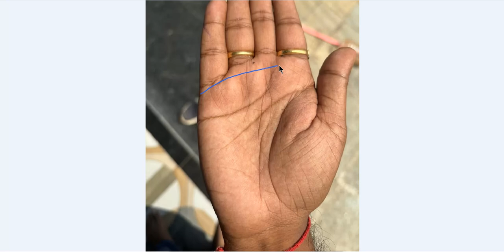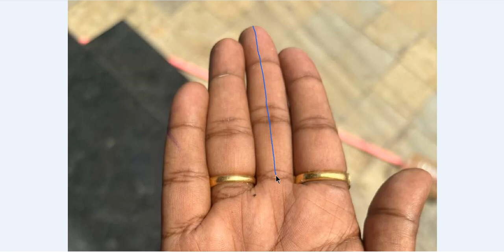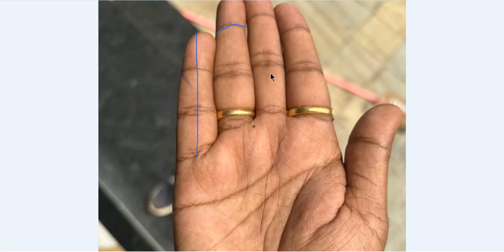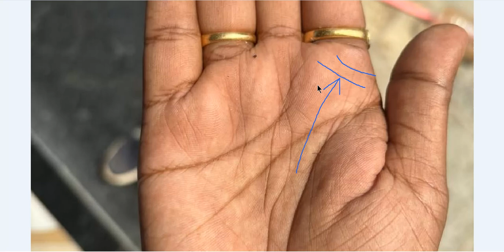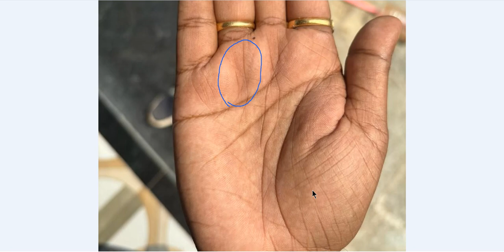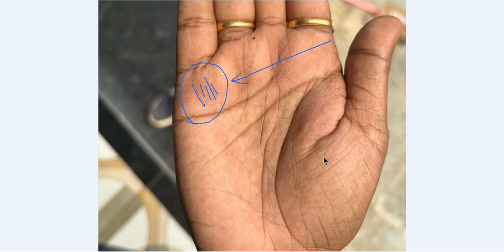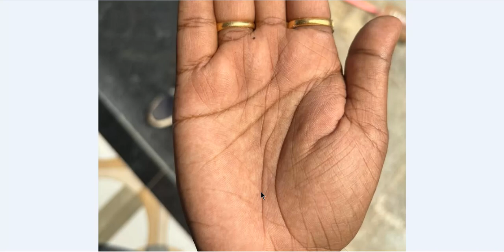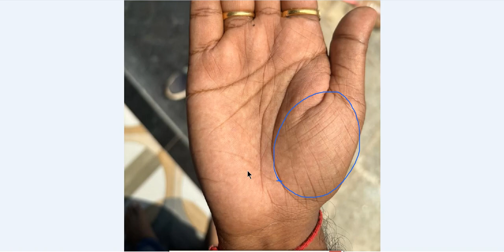हथेली पर इस तरह की हीलिंग लाइन्स का बनना माना जाता है अति भाग्यशाली